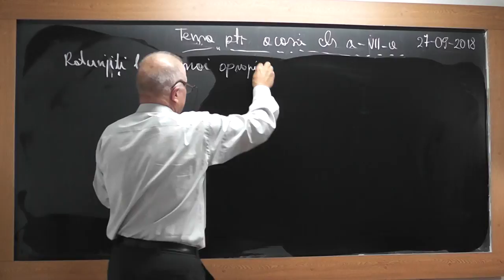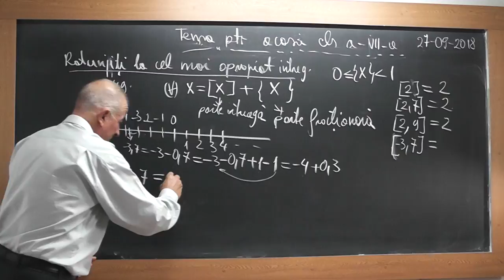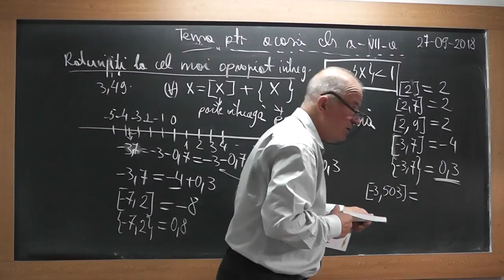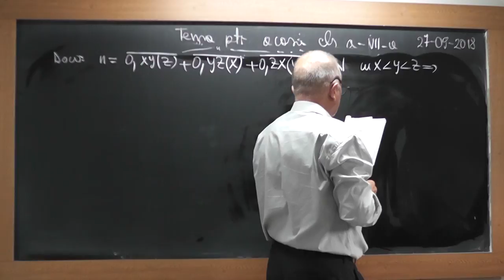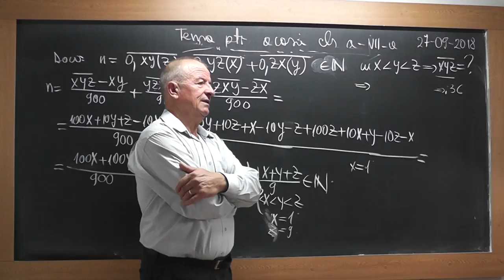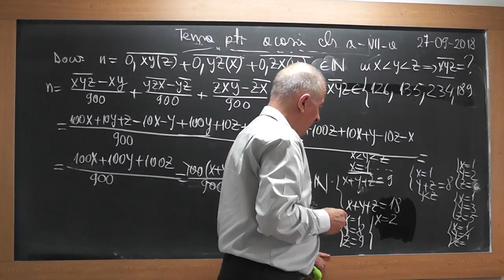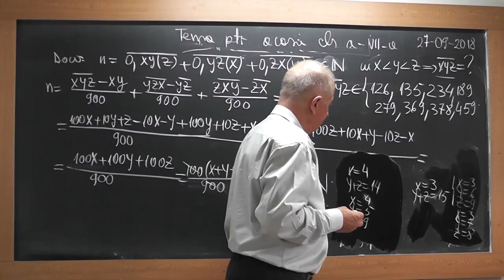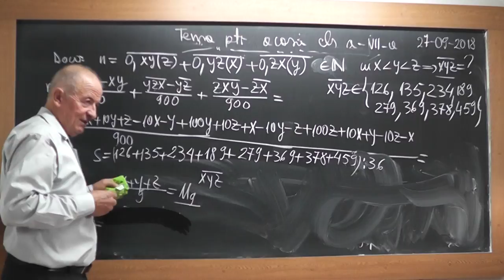1/2 1736 Clasa 7 Partea intreaga si fractionara Numar zecimal periodic simplu, mixt Transformari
Aceste lectii sunt SUSTINUTE de VOI si daca va sunt utile, as aprecia un Like, Share, Comment - In aceasta lectie de matematica pe care o puteti vedea in direct si pe ne ocupam de tema pentru acasa la clasa a VII-a. Din cuprins: Partea intreaga si partea fractionara a unui numar, Numere zecimale periodice simple si mixte si transformarea lor in fractii.